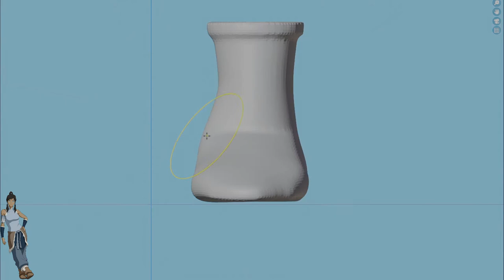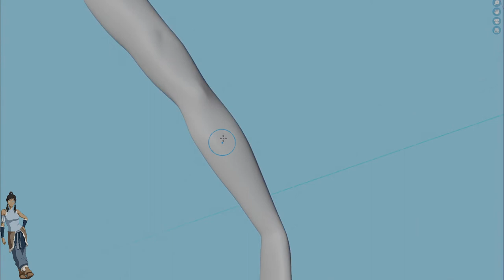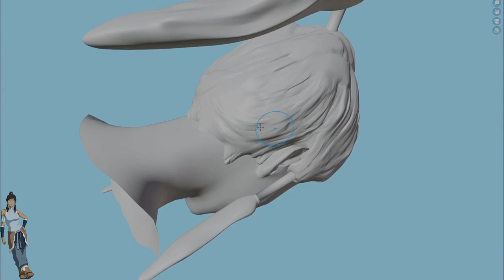Patreon Project 2: Korra - Avatar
A big Thank You to my Top Patrons, your contribution is a big help to the project:
- António
- Blaga
- Carlos

Thank you to my regular patrons as well, for keeping an eye on me:
- Nélson

Legend Of Korra - End Theme Remix